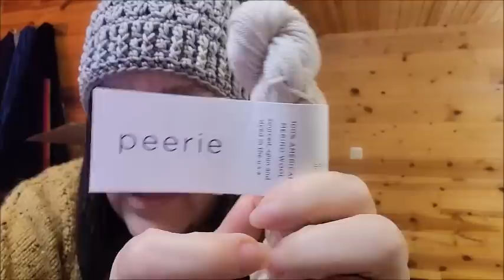Amazing Yarn From Brooklyn Tweed Yarns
Gary from @urbanyarn

Videos you might enjoy Crochet Tutorials